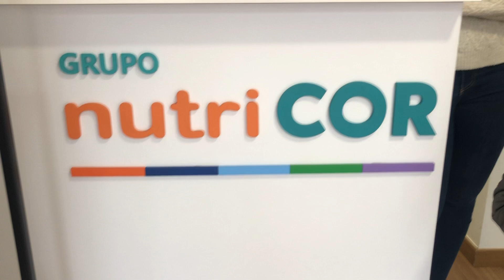BALONCESTO: Programa VIVA LA GENTE DEL BALONCESTO en NUTRICOR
Hoy con:
-Andrea Gueren
-Israel Mula
-Javi Vigueras